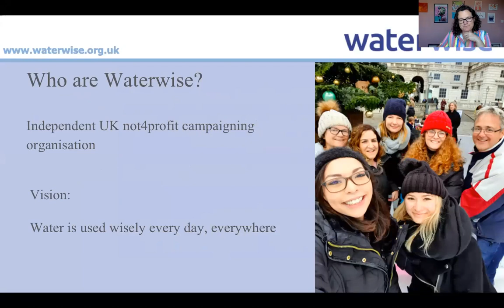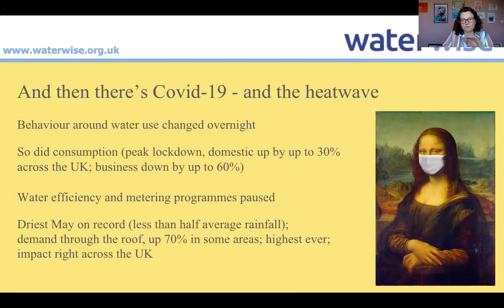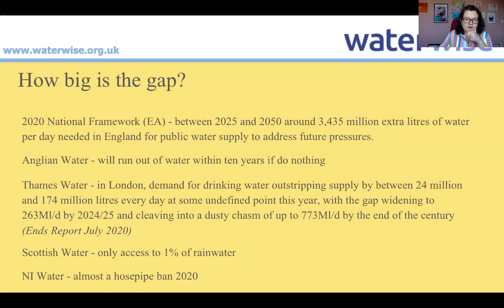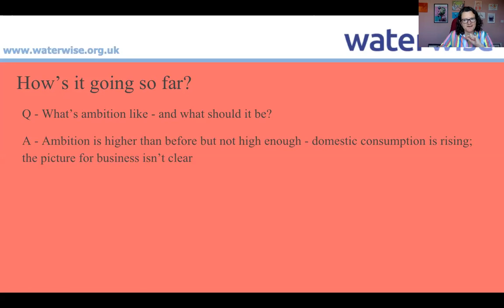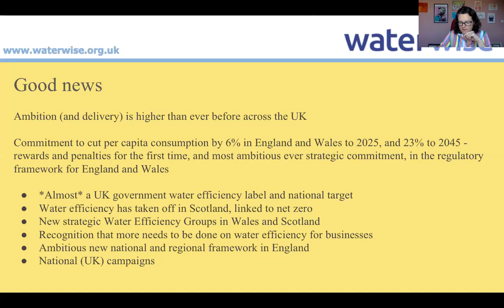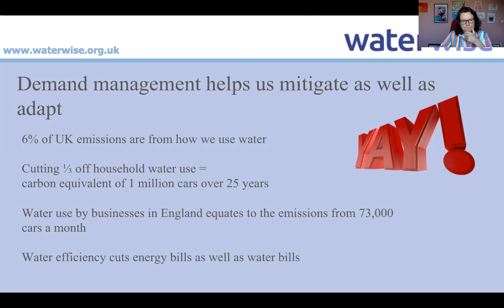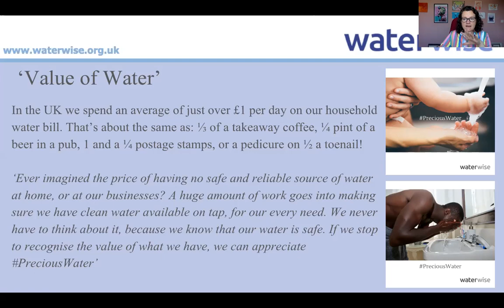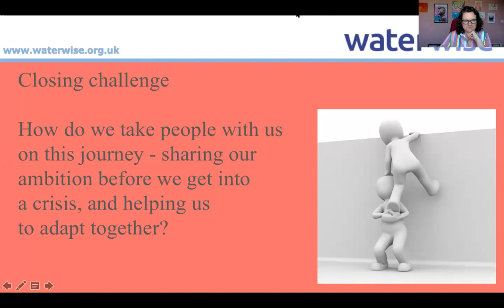Managing Water Stress in the UK in a 3°C world | Nicci Russell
Nicci Russell, Managing Director from Waterwise, presents Managing Water Stress in the UK in a 3°C world.

Nicci Russell's presentation was first shared at the 'Is the UK on track to adapt to climate change?' conference in October 2020.

The 'Is the UK on track to adapt to climate change?' conference is jointly organised by the National Centre for Atmospheric Science, the SPF UK Climate Resilience Programme Champions at the University of Leeds, and the Committee on Climate Change.

'Is the UK on track to adapt to climate change?